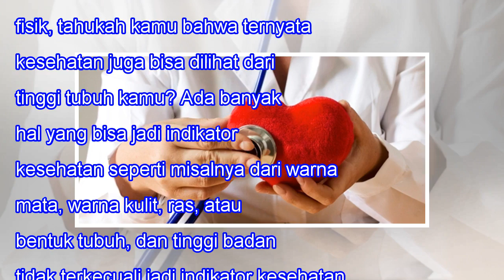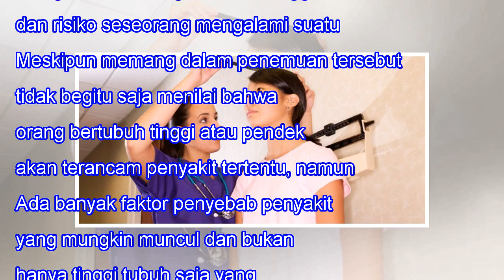Bahaya! Tinggi Tubuh Ternyata Menentukan Potensi Kanker dan Penyakit Jantung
Bahaya! Tinggi Tubuh Ternyata Menentukan Potensi Kanker dan Penyakit Jantung When we lose one we love, our bitterest tears are called forth by the memory of hours when we loved not enough. -- Vemale.com - Jika kesehatan bisa ditentukan dari gaya hidup, menu makanan sehari-hari dan aktivitas fisik, t...